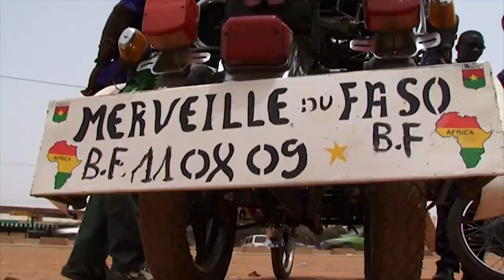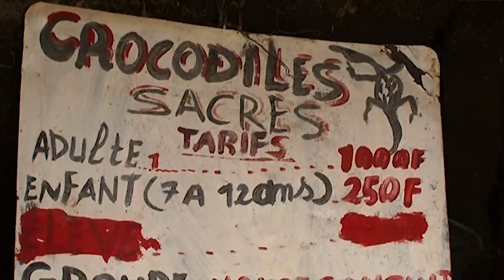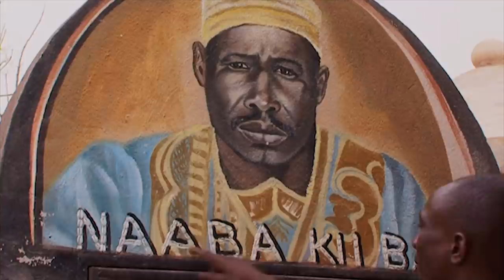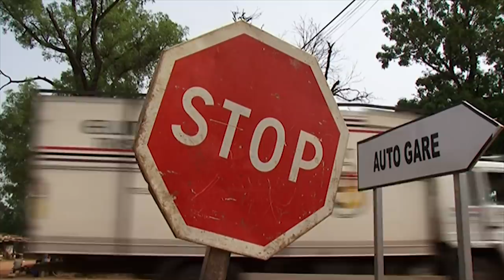Un Road Trip au Burkina Faso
Pour cette aventure, François Skyvington s’élance sur la nationale 1, celle  qui relit Ouagadougou à Bobo Dioulasso. Autour de lui, d’innombrables voyageurs sur deux roues : la capitale du Burkina Faso est le royaume des mobylettes. François ira donc à la rencontre du génie mécanique, de l’art au bout du fer à souder ; il rencontrera un roi Mossi dans un village animiste où il frôlera les crocodiles de la mare sacrée, il goûtera la bière de mil dans une fête traditionnelle, ira à pied à la rencontre des éléphants. Sans jamais faiblir, malgré la chaleur et la poussière, avec sa mobylette infatigable, François finira son voyage dans un petit village perché, heureux de son périple dans un pays où l’hospitalité est une valeur indémodable.

Réalisateur : VIRGINIE BERDA